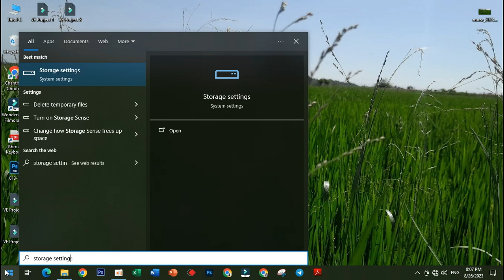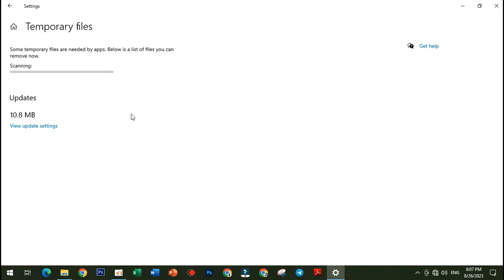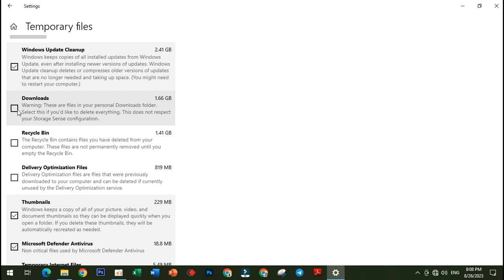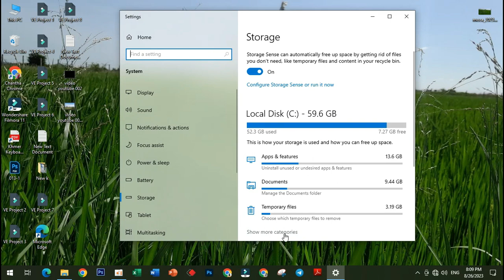A Powerful tip to Speed Up Windows 10 Laptop CAMBODIA 2023